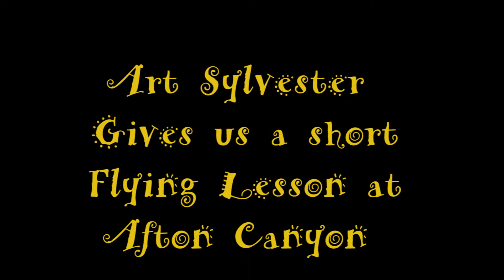Arts Quad Copter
At the conclusion of video graphing 4014 on it's trip from Colton to Los Vegas, several members of our crew needed to head home after the Big Boy passed Afton Natural Area.  Our Quad-Copter member (Art Sylvester) gave us a short training look at how he was able to catch 4014 entering the Canyon as seen on our previous SYVRRy video.